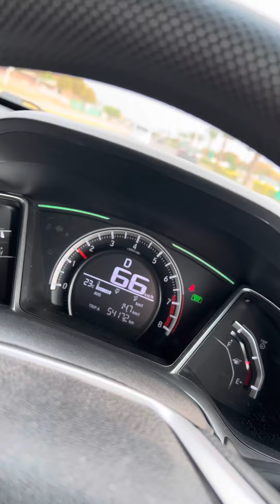Shocking fact of honda civic 🔥🥹